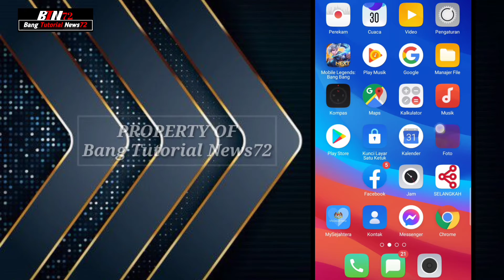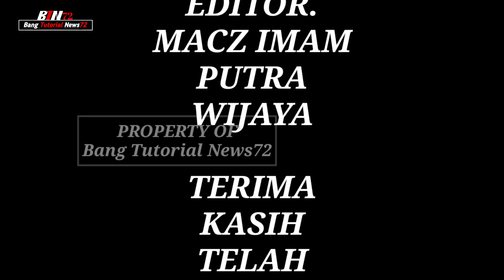cara semak sijil vaksin selangkah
hello sobat BTN72 sekalian kali ini saya akan membagikan cara semak sijil vaksin digital di aplikasi selangkah